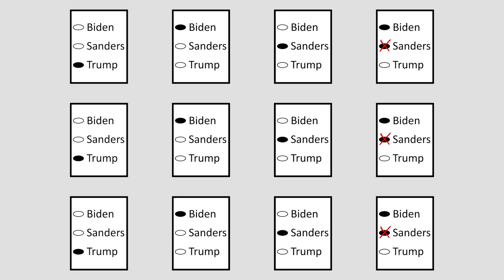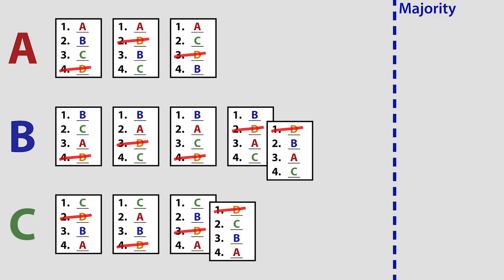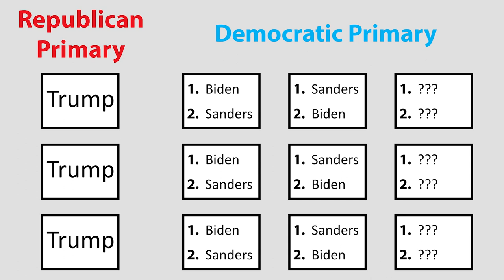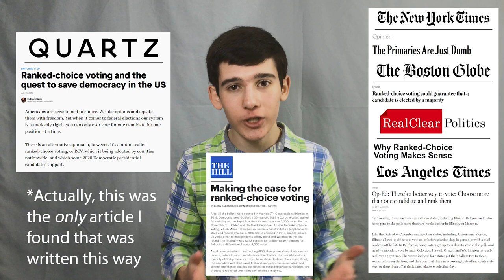The crucial detail that’s missing from the ranked-choice voting discussion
A look into the discussion of ranked-choice voting (RCV) in the United States and how an often overlooked but vitally important detail — whether to hold primary elections separate from the general election or to combine them into one — plays a consequential role in voter strategy and the outcome of elections.

For a much more thorough explanation of this video's sources, plus detailed director's commentary going over additional points that were not included in the video, please

Corrections:
This was my first attempt at a video in this researched and scripted format. A few things in my script are slightly inaccurate (though they do not have a significant impact on the overall content of the video), but I am changing my process so these kinds of errors will be mitigated in the future. I appreciate your understanding.
0:15 – When writing this video, I did not look deeply enough into the status of Maine’s RCV implementation. As of 2018, they use RCV for federal, but not state-level general elections. I thought it was the other way around. It is also used for primaries in both federal and state-level elections. See for more info. Also, Georgia and Louisiana use a majority, rather than a plurality/FPTP system. See citation 1 on this video’s page on my website (linked at the top of the description) for more on this.
9:26 – I say "election official" when I meant "elected official"
10:17 – The “top-two primary” is actually a system used for some races in the states of California, Nebraska, and Washington, and not any individual cities (as far as I can tell) as I originally stated in the video. See citation 4 on this video’s page on my website (linked at the top of the description) for more on this.

Arguments against the Electoral College (a more detailed look at these can be found in the first note in the commentary section on this video’s page on my website (linked above)):
Videos by CGP Grey (the second one has a stronger argument, but you should watch the first one for context)

Further reading on voting systems:
The example with Tennessee is a really good way to evaluate your personal view towards what an election system should value. Remember though that what a system should value in a politician may be different than for the location of a state capital. Other interesting pages you might want to check out

Sources (for a much more detailed look at each source listed here, visit the link at the top of the description):

Media used in this video:
– Photo courtesy of the Obama White House, uploaded to Wikimedia Commons.